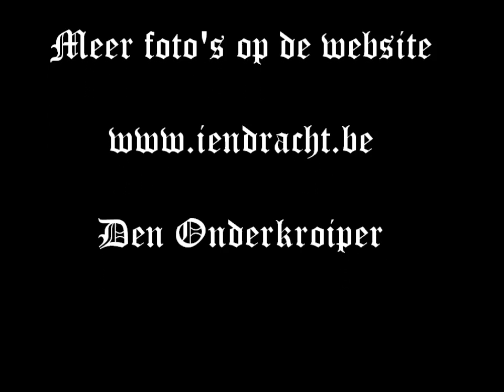Sfeerbeelden na de wedstrijd Eendracht Aalst - KV Oostende 22 01 2012